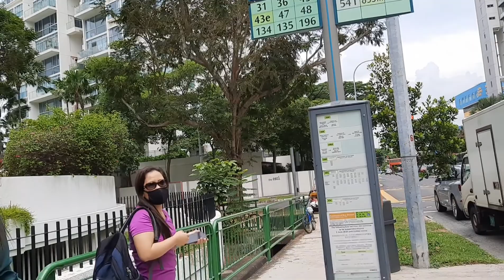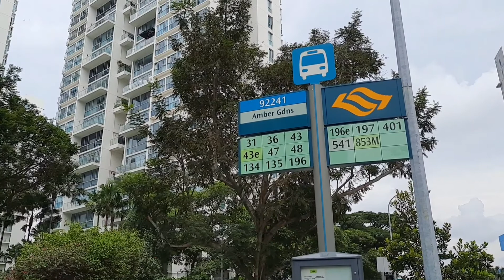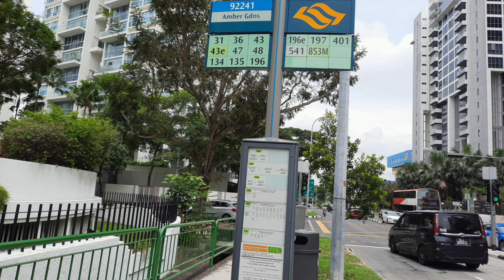Pinuntahan namin ang bagong work place ni Ruby